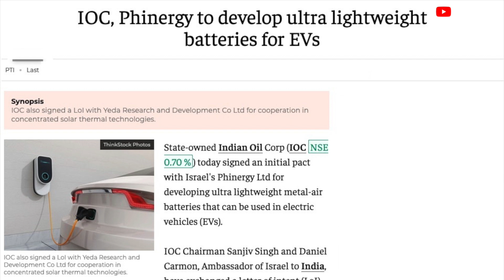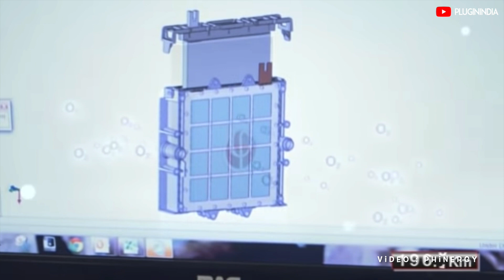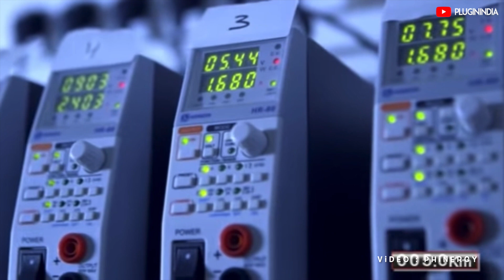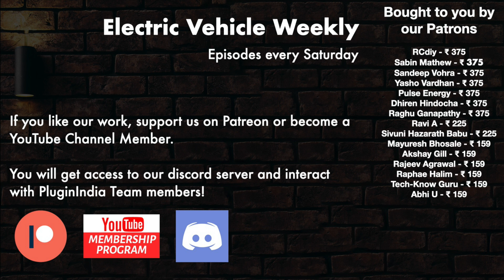PhiEnergy Metal Air Battery tested with Mahindra Treo electric Auto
Israel’s Phinergy performs some tests with their aluminium-air battery on the Mahindra Treo electric auto. This was done with Indian Oil (IOCL), one of India's leading oil company who has invested in Phinergy.

Tag words:
PhiEnergy
Metal Air Battery
Mahindra Treo
Indian Oil
Aluminium-air battery
Metal Air Battery